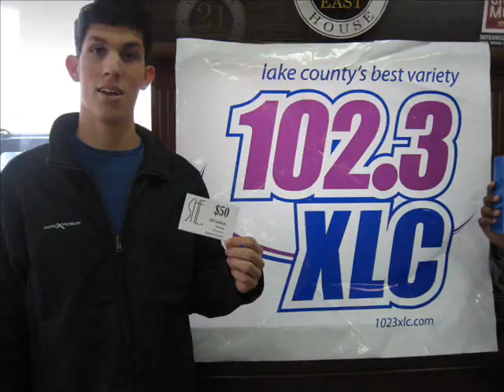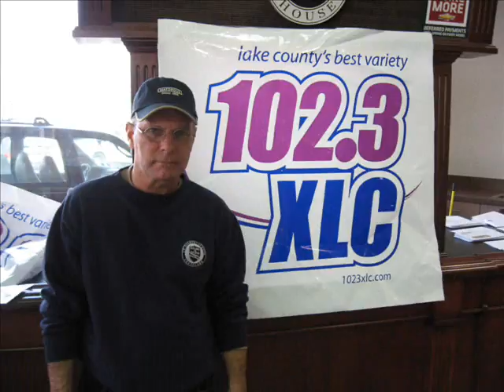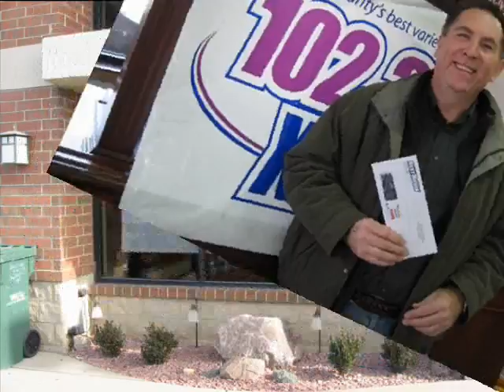Rockenbach Slideshow - 2011 Camaro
November 20, 2010: Photo slide show from the Rockenbach Chevrolet remote.